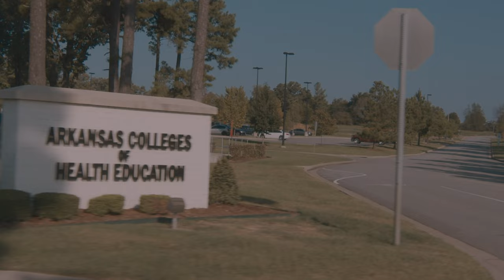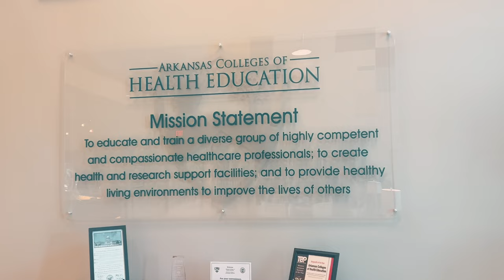The History of Arkansas Colleges of Health Education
Check out this quick video about the history of Arkansas Colleges of Health Education (ACHE), located in Fort Smith, Arkansas. ACHE offers degrees in healthcare professions, including Doctor of Osteopathic Medicine, Doctor of Occupational Therapy, Doctor of Physical Therapy, and Master of Science in Biomedicine. ACHE is currently developing its Master of Physician Assistant Studies program.